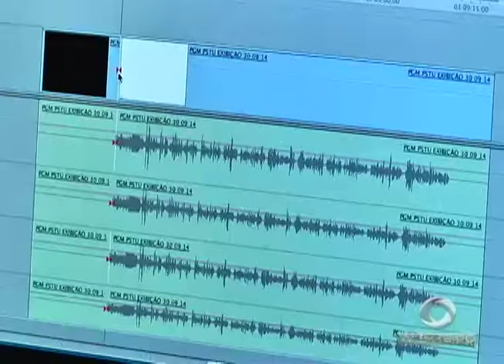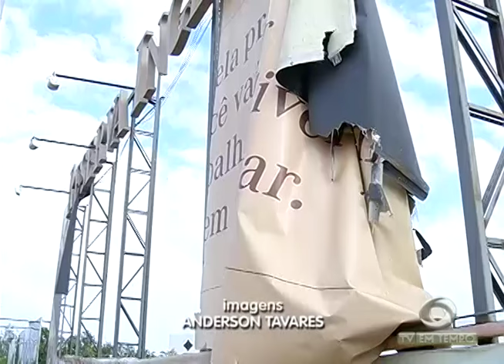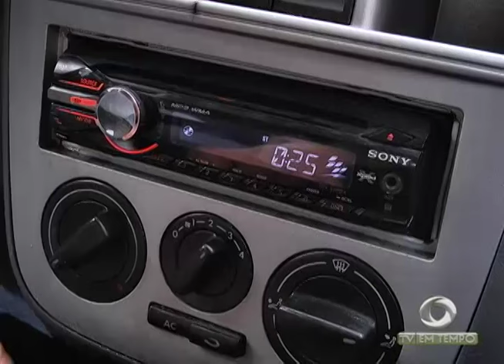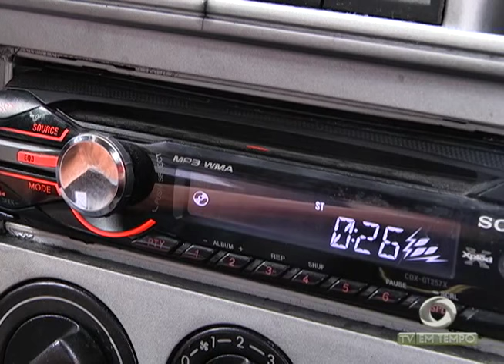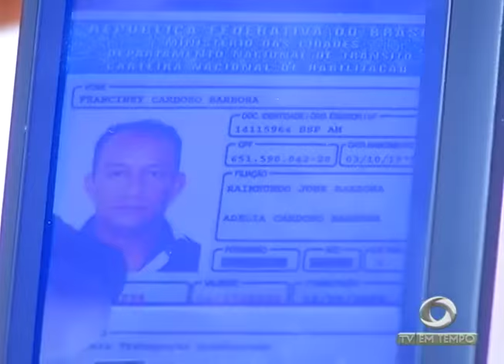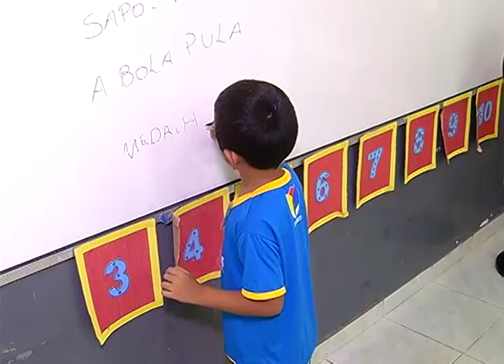Homem é morto com 2 tiros a queima roupa no centro de Manaus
01º BLOCO JORNAL 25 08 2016 - Homem é morto com 2 tiros a queima roupa no centro de Manaus